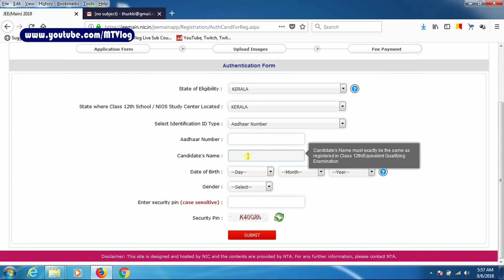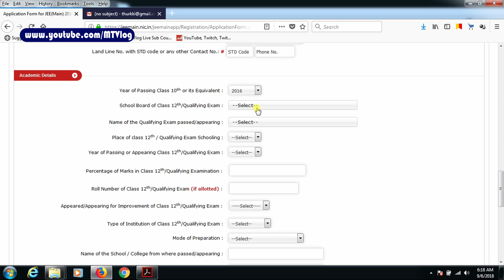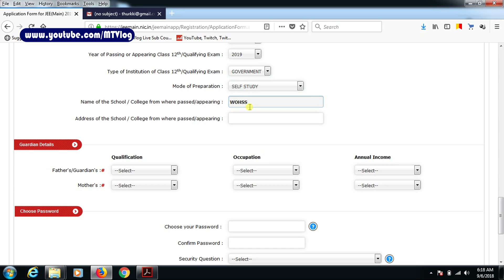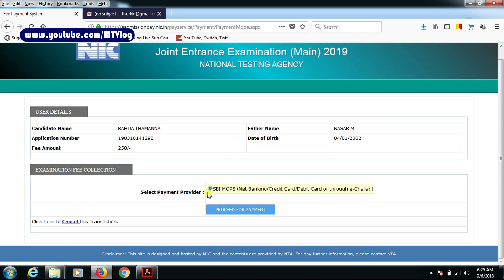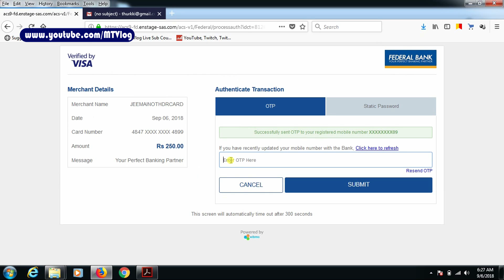JEE MAIN 2019 | പ്രധാന മാറ്റങ്ങൾ | അപേക്ഷ സമർപ്പിക്കേണ്ടതെങ്ങനെ?| MTVlogs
Welcome to MT Vlog

My name is Mujeeb,
I used to Make both Tech videos and psychology videos.
 Tech Videos Based on Mobile Applications, Smart Phones, Computer, Electronic Gadgets etc Easy To Use Tutorials, Cool Android and iPhone Tips & Tricks, Games, Apps, GADGETS Reviews, UNBOXING
Psychology and motivation classes includes career guidance,entrance exams,rubiks cube solution,body language tricks,career motivation,personality development,Malayalam training and much more So what are you waiting for S-U-B-S-C-R-I-B-E and Join the best Malayalam Vlog On YouTube.

3. നിങ്ങളുടെ ഇടത് തലച്ചോറാണോ വലത് തലച്ചോറാണോ കൂടുതൽ ഉപയോഗിക്കുന്നത്?|Which category we belongs,left brain or right brain?. Simple tests.